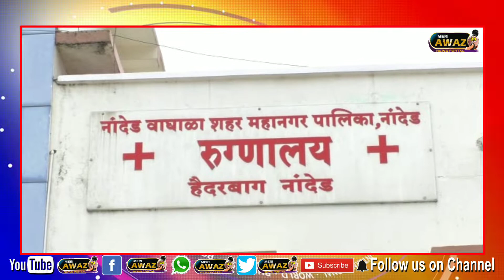Nande मुफ्त मेडिकल कैंप का आयोजनआँखों के मरीज़ो के लिएकांग्रेस कमेटी की जानिब से हैदरबाग दवाखाने में